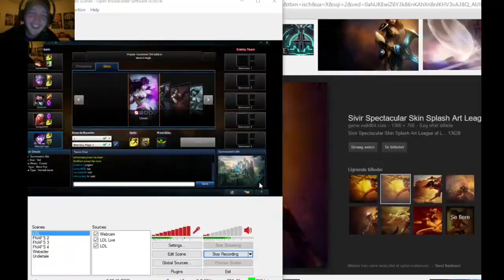LOL with friends 12 My account was hack :(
BWT i have my account back today so im goning to play ranked game some days.